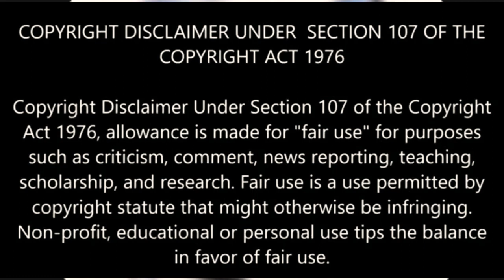Shocking footage shows Rapper DaBaby’s entourage attacking landlord Honey Komb Brazy explains on IG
Shoe Cleaner Kit- Shoe Protection - Shoe MGK Complete Kit- Shoe MGK Water & Stain Repellent Plus Shoe Cleaner/Conditioner Plus Shoe Freshener All In One Kit - Cleans All Types Of Shoes 💥buy now ➡️

✅ Shoe MGK White Shoe Cleaner - White Sneaker Cleaner - All White Shoe Polish - Shoe MGK Touch Up White Shoe Cleaner Works On Leather, Canvas, Athletic, Lining - All White Sneaker Cleaner 💥 buy now ➡️

✅ Shoe MGK Shoe Cleaner Kit For Cleaning Sneakers, Suede, Mesh, Leather, White, and Canvas. All in one sneaker cleaner kit for all footwear!